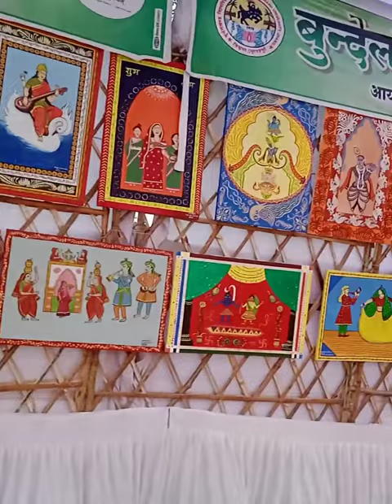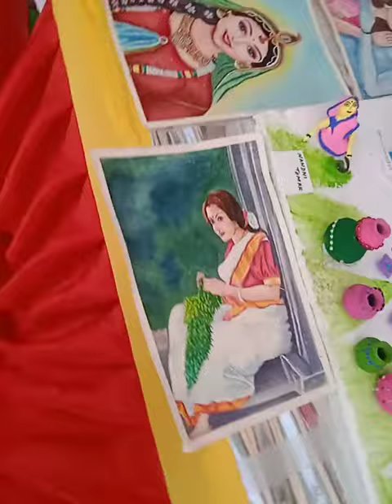@jhansi pharmacy Department Chitrakala pradarsani 🙂🙂